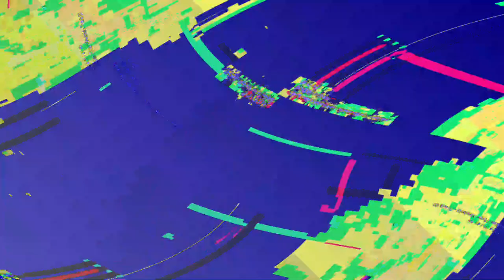[EPILEPSY WARNING] Movie 23 06 05 10h10m03s